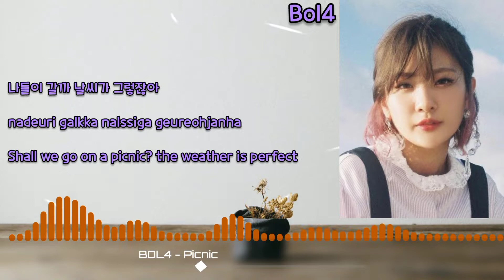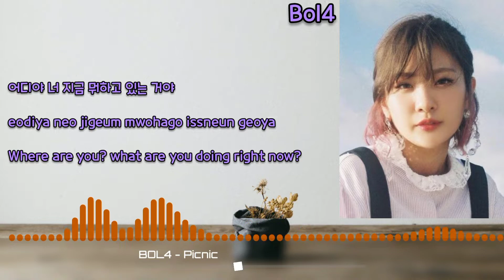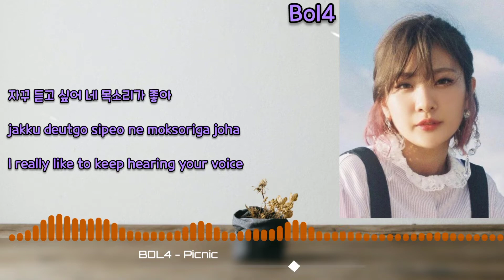볼빨간사춘기 BOL4 - Picnic (나들이 갈까) [Han/Rom/Eng Color Coded Lyrics]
Performed By: 볼빨간사춘기 BOL4
Support Me: